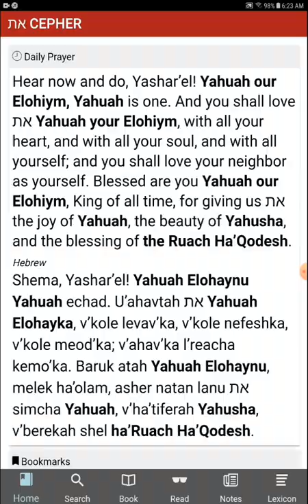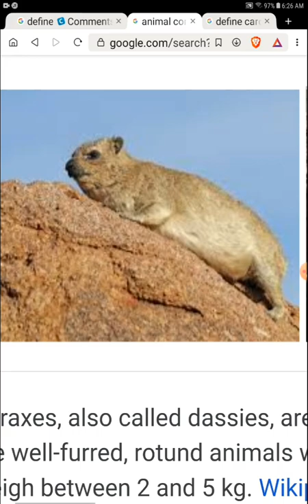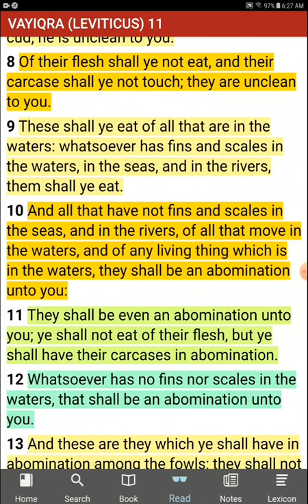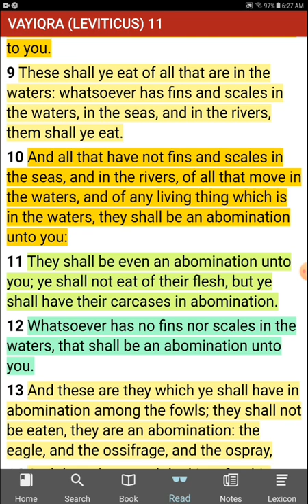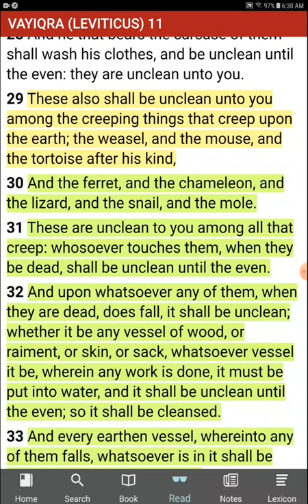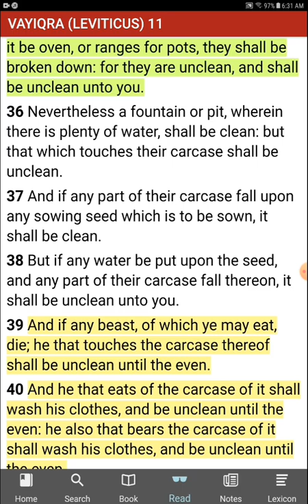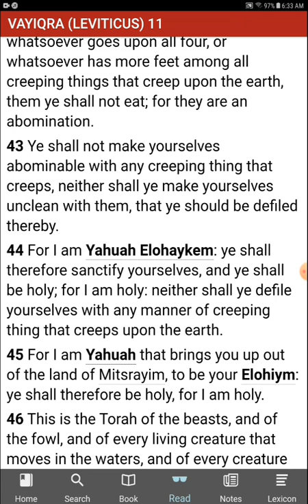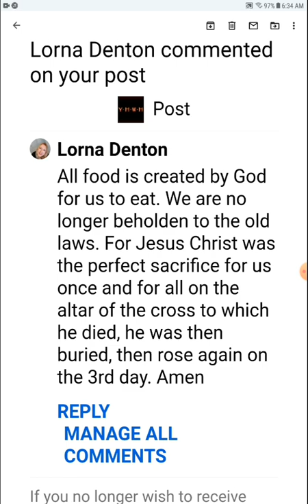"All food is created by God for us to eat."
Let's test all things.  Much love ya all!